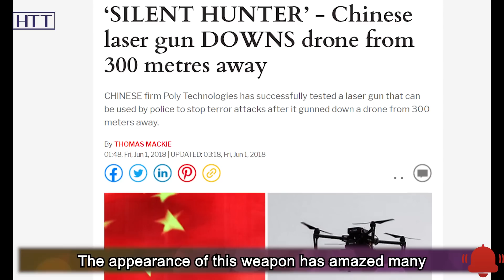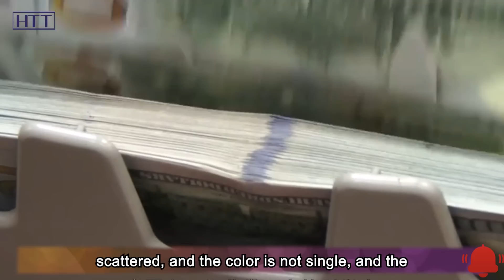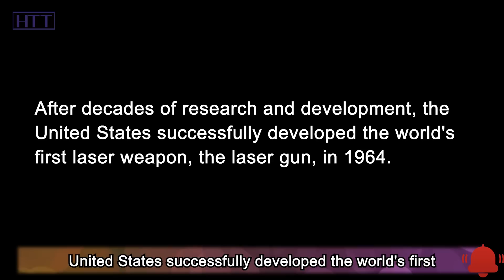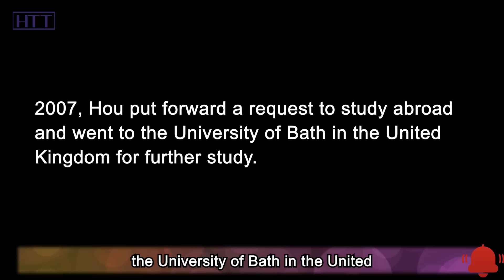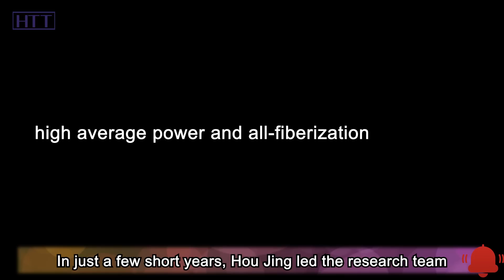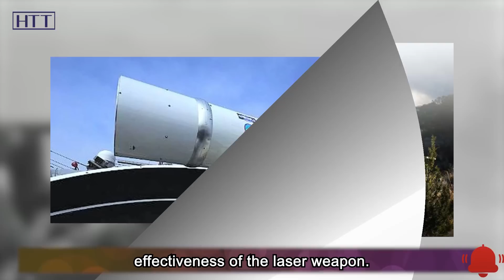Why the USA call her a woman more terrifying than a nuclear bomb?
In 2018, China displayed an anti-drone laser weapon called "Silent Hunter" at the International Exhibition of Weapons Systems and Military Equipment in Kazakhstan. The appearance of this weapon has amazed many military powers. It has a farthest range of up to 4 kilometers, and can accurately and silently shoot down drones flying at an altitude of 300 meters, with a shooting down rate of 100%. In addition, it can penetrate a one-centimeter-thick steel plate placed 800 meters away, which is extremely lethal. And the birth of this weapon also made many people know its developer - Hou Jing. She is a woman who is called by American experts to be scarier than a nuclear bomb! OK, let's continue the topic we are talking about.